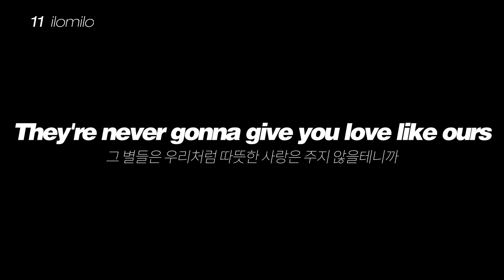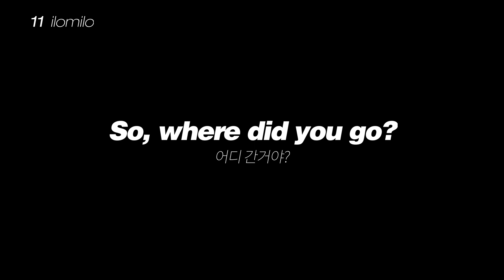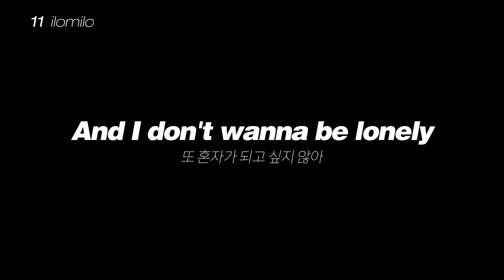Billie Eilish - 11 ilomilo [가사해석/자막/번역]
빌리 아일리쉬의 공포를 상징하는 앨범,
WHEN WE ALL FALL ASLEEP, WHERE DO WE GO (2019)
열 한 번째 트랙